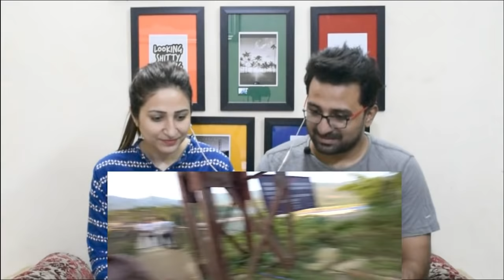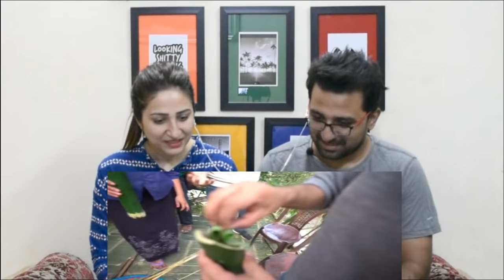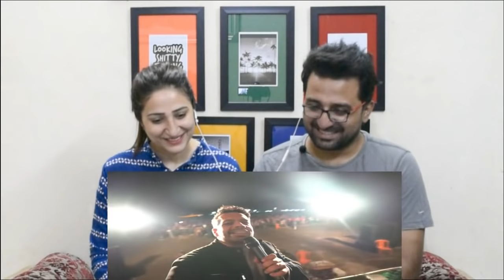Pakistani Reacts to An Old commitment fulfilled in Arunachal.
NewsViews&Updates ImanandMoazzamVlogs Flyingbeast.

News,Views & Update